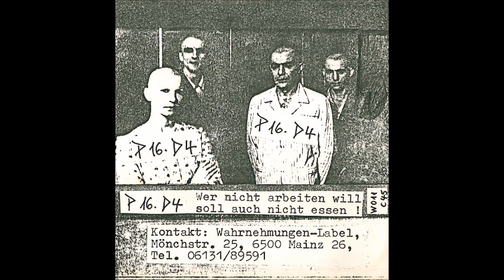P16.D4 - Wer Nicht Arbeiten Will Soll Auch Nicht Essen! - Cassette (Wahrnehmungen 1981)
The very first cassette by German legends P16.D4, issued on their own Wahrnehmungen label (the name soon changed to Selektion) in 1981, then reissued as an LP on Was Soll Das? Schallplatten in 2004. It's far from the immaculately-produced, austere tape-splice confusion that the band would produce in subsequent years. This music is more in line with no wave, punk, dub, and broken home taper noise, and it's as raw a document as the band ever produced. Mastermind RLW (Ralf Wehowsky) and Roger Schonauer rock the tape machines, guitars, bass, and do some "singing". Both would remain members of P16.D4 and Selektion until their end in the late 1990s. Gerd Poppe and Achim Scepanski (on drums and synth, respectively) were shorter-term band members. That last guy would go on to found a little techno label called Force Inc (with subdivisions Mille Plateaux and Ritornell), but surprisingly, this is one of his only recorded appearances.

Tracklist:

A1 Nippon 0:00
A2 Alltag 4:31
A3 Es Lebe Jean C. 13:41
A4 Großstadt 15:18
B1 Hoss C. 20:46
B2 Wer Nicht Arbeiten... 24:20
B3 Die Zwanghafte Einweisung Des Anselm Weinberg In Die Freibank 24:49
B4 Besuch Im Einkaufszentrum 37:59
B5 Tanzmusik 39:35